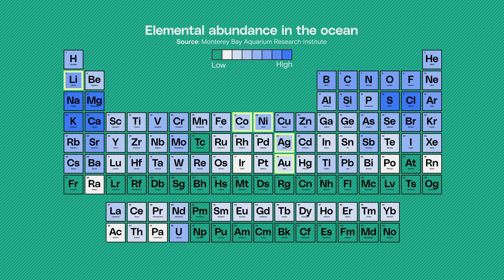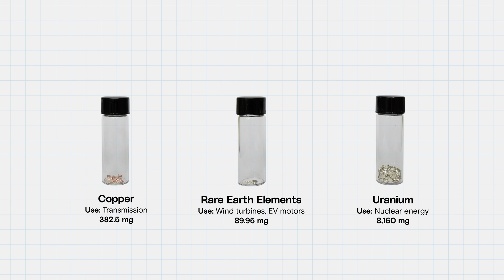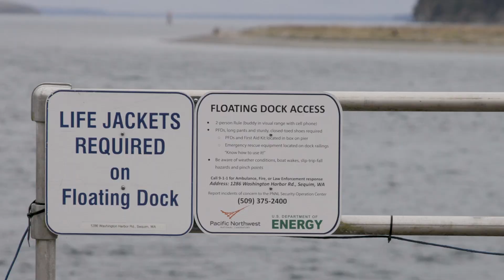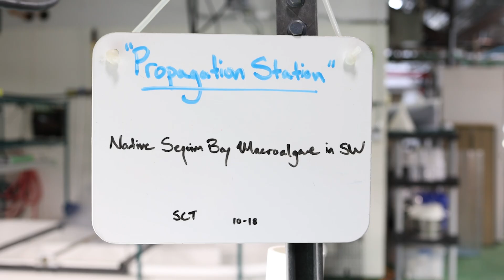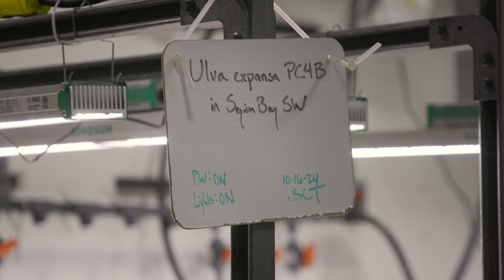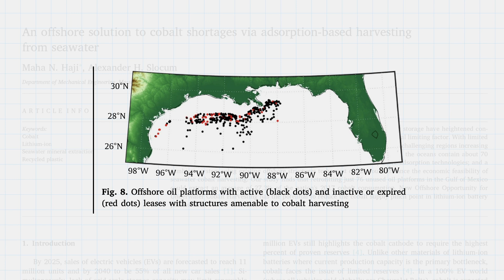The future of mining might not be on land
The minerals we need to fight climate change could be found in an unexpected place: seaweed.

This story is part of the Grist series Unearthed: The Mining Issue, which examines the global race to extract critical minerals for the clean energy transition. For more stories from this series, visit:

Video by Jesse Nichols
Senior Editor: John Thomason
Executive Editor: Teresa Chin
Video Support: David Albright and Clayton Aldern

Sources:
Monterey Bay Aquarium Research Institute